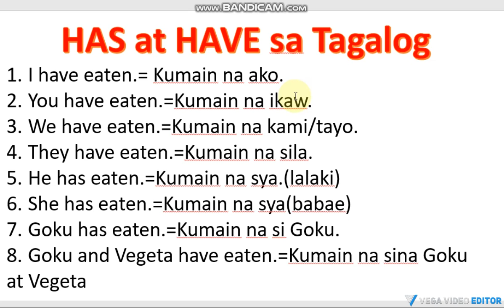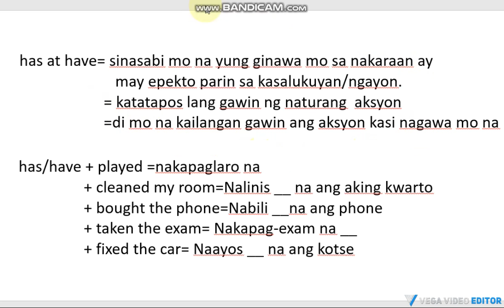PAANO GAMITIN ANG HAS AT HAVE SA PAG GAWA NG ENGLISH SENTENCE